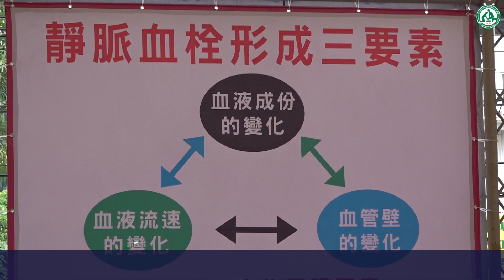曾經血栓竄全身 工程師籲重視血栓疾病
150年前，德國病理學家魯道夫凡爾紹（Rudolph Virchow）發現血栓形成三要件和其病理成因：一為血中成份異常，二是血管壁有改變，三為血流變化，及至今日這三要素仍適用於今日的血栓臨床診斷。為了紀念該學者的這項偉大發現以及他的貢獻，國際血栓及止血學會將該學者的生日10月13日訂為「世界血栓日」 （World Thrombosis Day），呼籲世界各地每年舉辦活動，以提高社會大眾對於血栓的認識與重視，並且關注血栓疾病，增進人民的生命健康，今年的世界血栓日主題定為「世界血栓日 大家來重視」。
　彰化基督教醫院與台灣血栓暨止血學會為響應並呼籲民眾重視血栓問題，16日共同舉辦「世界血栓日-大家來重視」慶祝活動，彰化縣衛生局長葉彥伯、台灣血栓暨止血學會理事長彭慶添醫師等一同參與盛會，活動中並邀請病友分享血栓治療的心路歷程。
彭慶添理事長表示，台灣血栓暨止血學會的成就是有目共睹的，不管是國際或國內的活動，沈銘鏡教授當初創會時打下基礎，現在仍繼續指導我們。「世界血栓日-大家來重視」活動的目的，是要呼籲民眾重視這個問題，這個疾病事實上是嚴重，但是可以預防、也可以治癒的。其次，醫護同仁要重視鑑別診斷，用藥要精準，精準度達到百分之百。第三則是研究單位能夠多多研究，應該多做宣傳，讓世界都能看到台灣的參與，也讓大家共襄盛舉。
  彰基副院長林慶雄醫師表示，依據世界衛生組織統計，全球每16秒有1人罹患血栓疾病、每37秒有1人因血栓死亡，重視血栓問題刻不容緩；尤其像現代人久坐的生活型態，加上肥胖、抽菸、飲酒等，都可能造成血栓風險，民眾除養成良好的運動習慣、戒除不良生活習慣之外，更需對身體狀況有警覺，早期發現、早期治療以獲得妥善的照護。
  今年40歲的電子工程師-大維（化名），2014年前在北部工作時曾發生嚴重腰痛、下背痛，當時求診骨科服用止痛藥與肌肉鬆弛劑，但症狀未獲得緩解反而在2～3個月內惡化，痛到晚上睡不著、躺不下來，經過中醫針灸於後膝蓋窩放血之後，疼痛的狀況雖有改善，但隔天卻發生在辦公室喘到暈厥的現象，經送醫後X光檢查發現肺纖維化；年輕又以工作為重的他，在甦醒後因症狀已獲得緩解，故未深究發病原因，之後又發生右腳腫脹問題，初時以為是腎臟功能障礙，服用利尿劑之後未有改善，兩週以來先從右腳腫脹、後來左腳也同樣從大腿根部腫到腳底，脹大了1.5倍之多，甚至在半夜痛到送急診就醫；經系列檢查後發現大維全身多處血栓，包括雙下肢深部靜脈血栓、肺栓塞及下腔靜脈血栓等多重靜脈血栓栓塞症，如不治療可能危及生命，故當時以抗凝血藥物治療、併血管內導管導引下溶栓治療等，使血栓症獲得控制，相關症狀也得到緩解。
  大維治療後便未再持續追蹤血栓問題，直到2016年返鄉回彰化工作，因腹痛到彰化基督教醫院血友病醫療及血栓中心求診，經電腦斷層檢查證實是下腔靜脈的側肢再次血栓，後由血液腫瘤科沈銘鏡教授收治，目前治療以抗凝血藥物為主。
  收治大維的沈銘鏡教授表示，血栓即是血管（包括動脈或靜脈）阻塞不通。動脈血栓包括腦中風、心肌梗塞及末稍動脈阻塞等；靜脈血栓則包括深層靜脈栓塞、肺栓塞及門靜脈栓塞等。下肢深層靜脈栓塞臨床上很常見，其症狀包括下肢腫脹、疼痛以及患處皮膚變褐色等。檢查時會出現大小腿壓痛、單側水腫、發熱、皮膚變褐色以及表層靜脈擴張的現象。大腿近端的深層靜脈血栓常會脫落流入肺部，引起肺栓塞。嚴重時還會導致嚴重血液循環障礙、下肢壞死。如果發生大量肺栓塞常會導致休克而死亡。
  根據研究，我國靜脈血栓發生率，大人1,000人中每年發生率可能在0.5人以下；發生靜脈血栓的原因很多，包括受傷、開刀、懷孕生產、久坐或久臥不動、心臟衰竭、癌症、抗磷脂抗體症候群、骨髓增生等後天性原因或是先天性遺傳；台灣地區遺傳性靜脈血栓佔總發病人口約50%，其好發症的主要病因，是S或C蛋白缺乏和抗凝血酶缺乏。但另外也有病友是完全找不出原因的。，大維是屬於抗磷脂抗體症候群。
  目前血栓的主要治療方法是服用抗凝固劑，可以有效控制血栓惡化，只要控制得宜，血栓症病友行動、生活與一般人無異。
  大維表示，過去在北部工作，每天坐辦公室工時超過12小時、壓力大，還要輪大小夜，不但有抽菸習慣而且也沒時間運動，現在回來家鄉工作，在家人的鼓勵下順利戒菸、維持運動習慣、也有持續就醫接受沈教授的治療，血栓的狀況應該是控制得很好；提醒大家維持良好的生活習慣、多運動，不要輕忽身體的任何狀況！
  彰化基督教醫院血液腫瘤科醫師、台灣血栓醫學會秘書長林炫聿醫師提醒，血管壁損傷、血流速度異常、血液成份異常都是血栓形成的要素，雖然血栓症不易發現，卻會對民眾造成可能危及生命的影響，所以每年10月13日世界血栓日，期盼藉由讓民眾了解血栓形成的原因、危險因子、症狀及治療，喚起民眾對血栓的重視，希望能減少因血栓造成失能甚至死亡的嚴重結果。